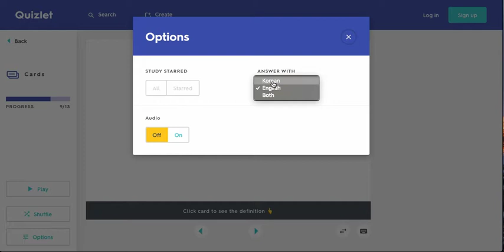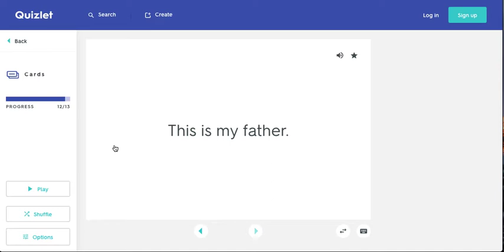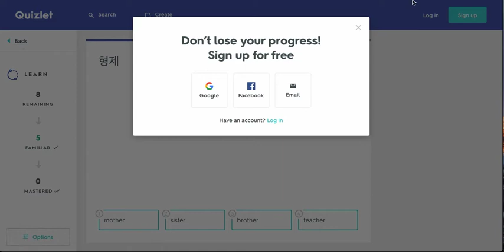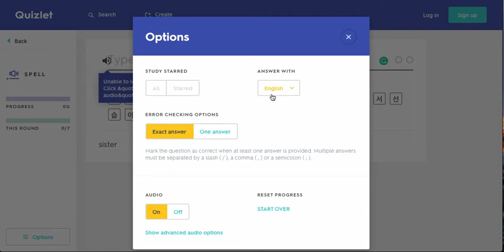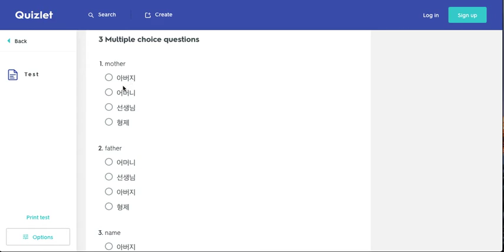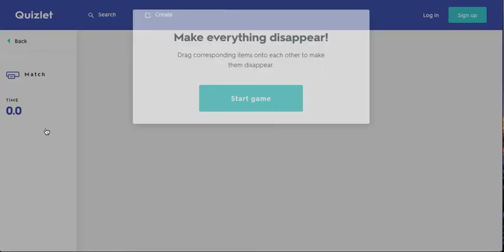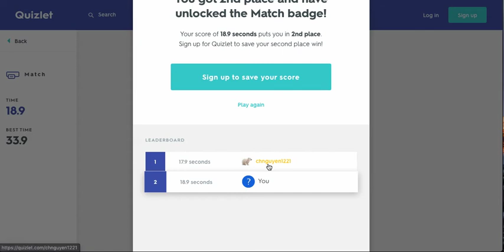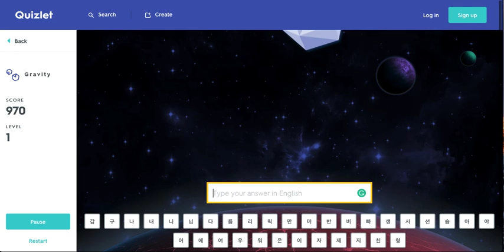Quizlet Tutorials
How to use Quizlet